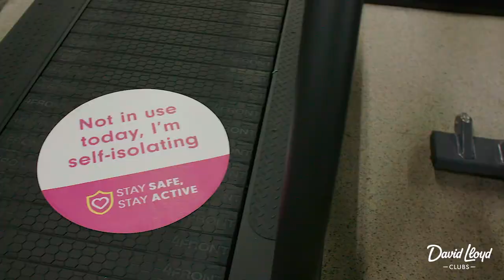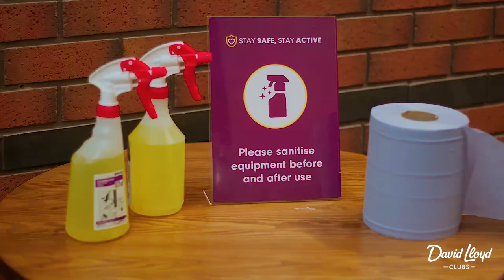Welcome Back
We're open and can't wait to see you.

Watch the video to find out more about the measures and procedures we've put in place to keep everyone safe, well and active.